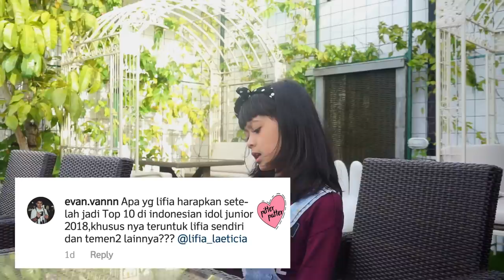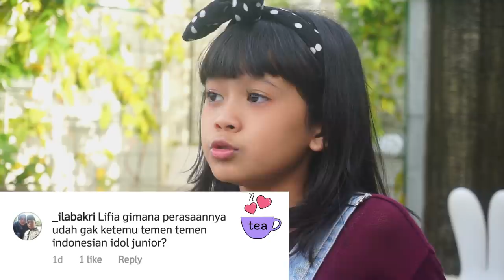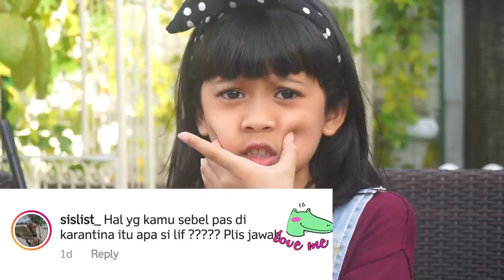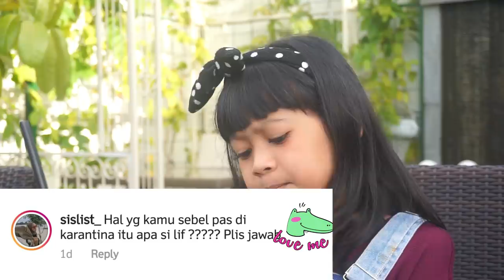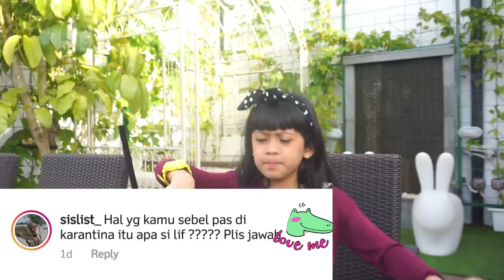Q and A idol junior part 1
contact  and social media  please go to:

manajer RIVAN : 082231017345